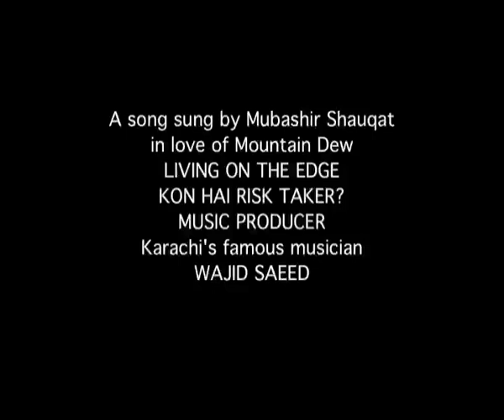KARACHI CONTESTANTS MOUNTAIN DEW LIVING ON THE EDGE RISK TAKER SEASON